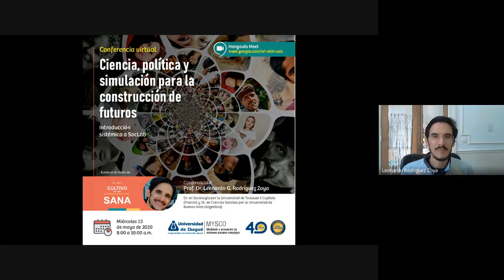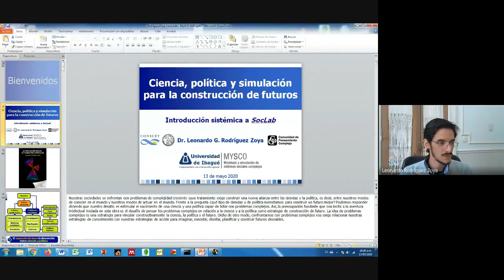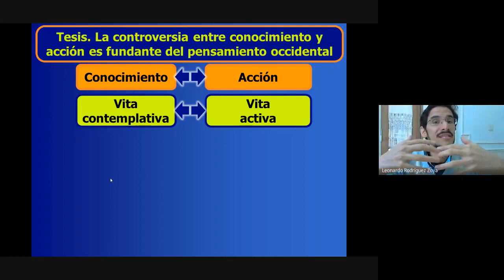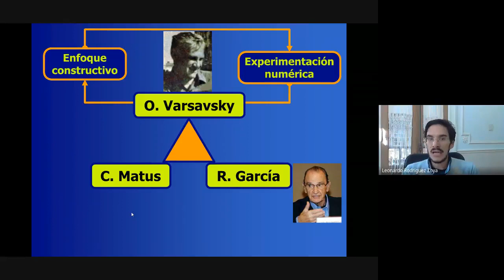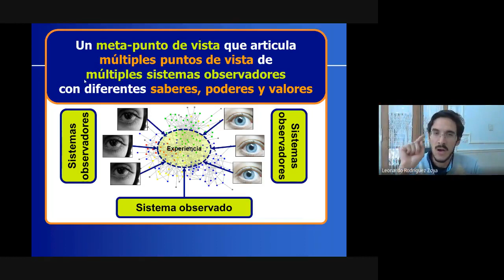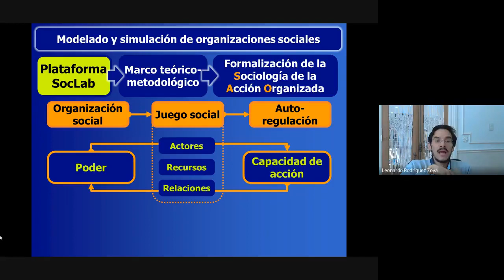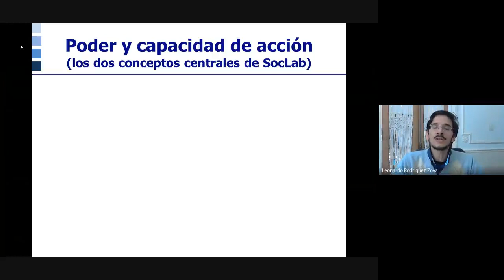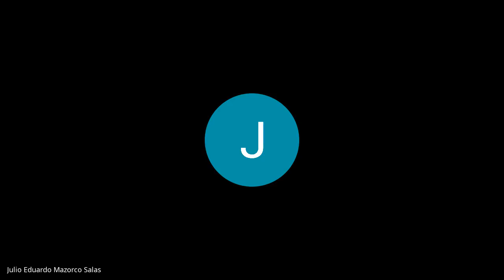Ciencia, política y simulación para la construcción de futuros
Conferencia impartida por el prof. Dr. Leonardo G. Rodríguez Zoya para el Grupo Modelado y Simulación de Sistemas Sociales Complejos de la Universidad de Ibagué, Colombia.

La conferencia inicia en: 3:22 minutos

Resumen:

Enfrentar los problemas complejos de nuestro tiempo requiere una nueva alianza entre las ciencias y la política, entre nuestros modos de conocer el mundo y nuestras formas de actuar en el mundo. Sin embargo, la historia de Occidente puede ser pensada como la historia de la controversia entre la ciencia y la política. Esta controversia se ha saldado, en distintos momentos históricos, bien a través de la disyunción entre la ciencia y la política, bien a través de la reducción de una a la otra, ya sea por medio de la subordinación de la política a problemas tecno-científicos, ya sea por medio de la reducción de la ciencia a un instrumento de poder, dominación y control. Esta gran desalianza entre la ciencia y la política ha conducido a la desvinculación de los problemas de conocimiento y los problemas de la acción, a la separación entre la razón teórica y la razón práctica, a la desunión entre ciencia y ética. Esta controversia forja la historia del sistema de pensamiento en el cual estamos atrapados.

Los problemas complejos son difíciles de concebir en el marco de un estilo de pensamiento moldeado al calor de la desalianza entre la ciencia y la política, pues lo específico de aquéllos es expresarse simultáneamente como problemas de conocimiento, como problemas éticos y como problemas de acción y decisión.

En esta presentación se abordan las siguientes cuestiones:
1. Se examinan las contribuciones pioneras del pensamiento latinoamericano de los sistemas complejos de Oscar Varsavsky, Rolando García y Carlos Matus para superar la disyunción entre conocimiento y acción. Se muestra cómo y por qué estas contribuciones permiten elaborar un marco filosófico, epistémico y ético-político en el cual inscribir reflexivamente las herramientas de modelado y simulación de los sistemas complejos.

2. Se introduce el concepto de problema complejo como una estrategia teórica y práctica que permite, por un lado, superar la disyunción entre ciencia y política y, por el otro, superar la dicotomía entre pensamiento complejo y ciencias de la complejidad.

3. Se muestra la pertinencia de la simulación social para la investigación, planificación y gestión de problemas complejos. Para este fin, se presenta la plataforma de modelado y simulación de organizaciones sociales SocLab y, a través de un caso práctico, se ilustra su relevancia para para analizar la viabilidad social de las políticas públicas a través de métodos computacionales.